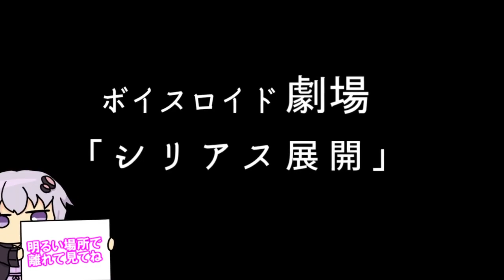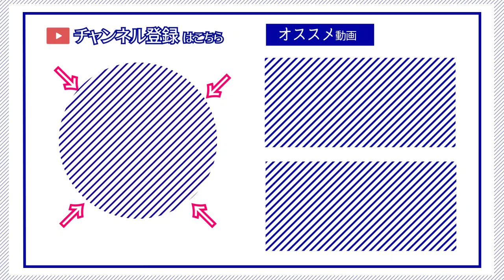【ゆかり先生劇場】ショートコント『シリアス展開』（VOICEROID劇場）